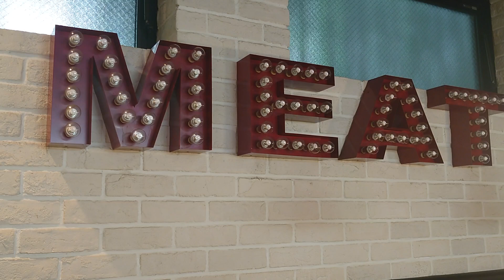武蔵小杉「USHIHACHI 」の和牛ユッケと和牛バーグのセットランチ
▼こちらの動画を掲載している武蔵小杉ランチブログ記事
⇒写真付きで紹介しています。

▼おでかけした武蔵小杉のランチスポット
USHIHACHI （うしはち）武蔵小杉店

▼いただいたランチメニュー
・和牛ユッケと和牛バーグのセット